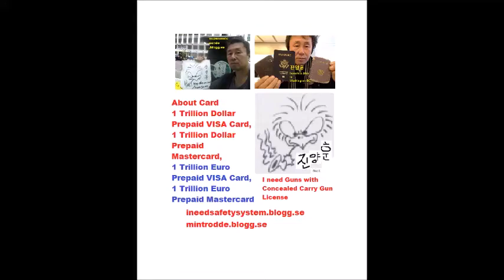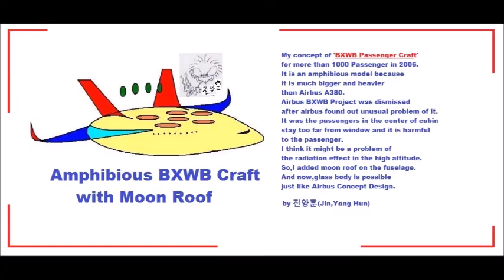My Mar 10,11 2020 Slideshow 3